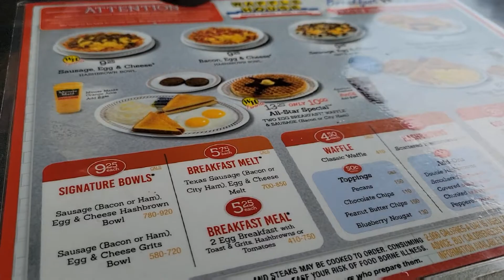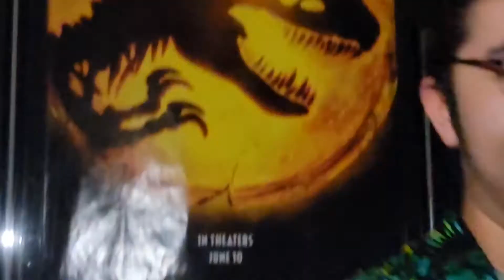FINALLY WATCHED Jurassic World Dominion! | VLOG + Initial Thoughts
❱ Hey, What is up guys! In this video I take you along with me to go see Jurassic World: Dominion for the very FIRST time! As well as bring you my initial thoughts on the film. With the addition of a few special guests too!

❱ TIMESTAMPS:
0:00 T-rex Encounter Skit
1:11 Intro
3:06 Time to grab a quick BITE!
3:27 Let the Show BEGIN!
3:53 My Reaction / Initial Thoughts
5:03 My little brother's Thoughts / Review
7:18 Final thoughts
8:59 Outro
9:16 My Mom's seal of approval

❱ If you enjoyed this video, check these ones out! -